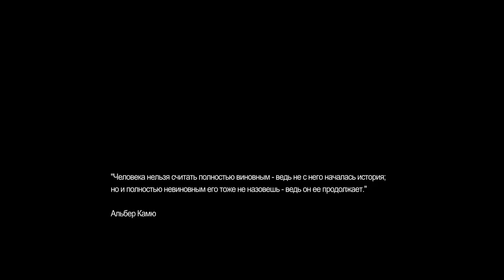Remember Me прохождение (walkthrough) - Эпизод 1 (Бедная жизнь/низкие технологии)